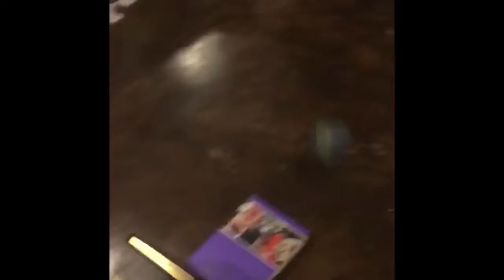Jaxon rube goldberg machine